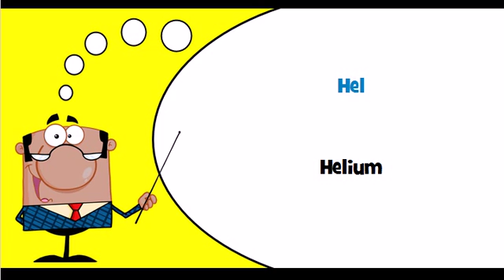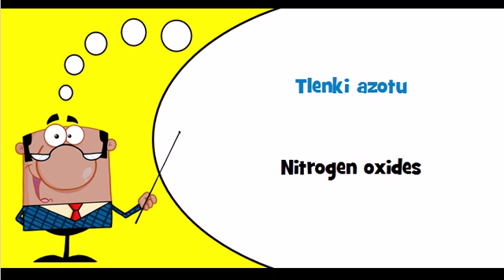Let's learn Polish Thème = Gases